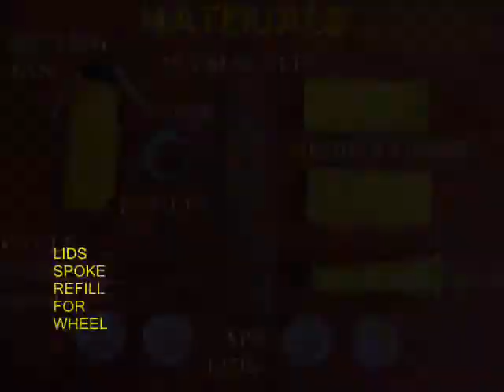FAN CAR - RUSSIAN - 27 MB.wmv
This Fan Car proves Newton's Third Law of Motion. Make a car with button wheels which runs smoothly on the floor. Then place a small electric fan on one side. On switching the fan will rotate fast and the car will be propelled in the opposite direction. The Fan Car works on the principle of the rocket. The air is thrown in one direction and the car moves in the opposite direction.
This work was supported by IUCAA and Tata Trust. This film was made by Ashok Rupner TATA Trust: Education is one of the key focus areas for Tata Trusts, aiming towards enabling access of quality education to the underprivileged population in India. To facilitate quality in teaching and learning of Science education through workshops, capacity building and resource creation, Tata Trusts have been supporting Muktangan Vigyan Shodhika (MVS), IUCAA's Children’s Science Centre, since inception. To know more about other initiatives of Tata Trusts, please